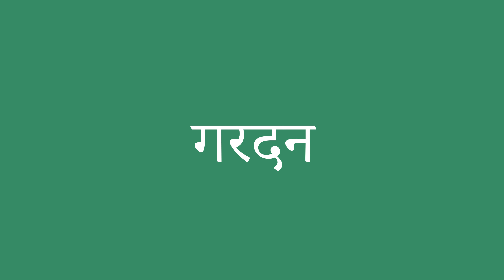गरदन इंग्लिश में क्या है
गरदन को अंग्रेजी में सही तरह से कैसे बोलें। ध्यान से सुनो।
गरदन का हिंदी से अंग्रेजी में सही अनुवाद क्या है?आप अमेरिकी व्यक्ति की यरह बोलिए।